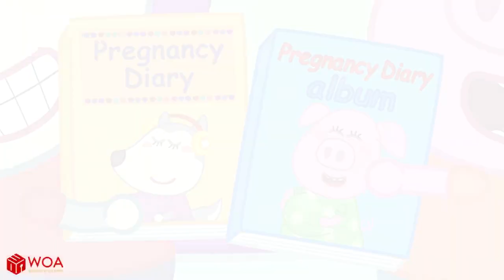Rich vs Broke Baby | Which Is the Best Baby | Kids Stories About Baby Wolfoo